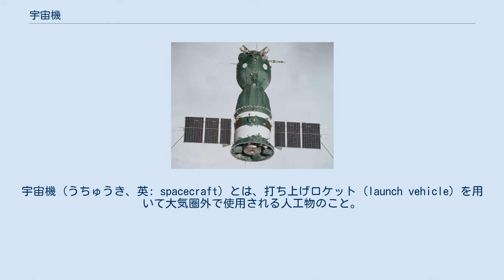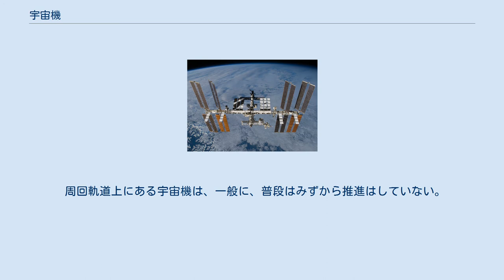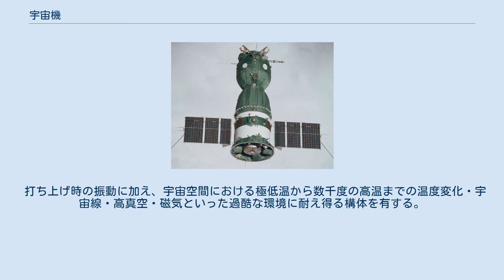宇宙機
宇宙機（うちゅうき、英: spacecraft）とは、打ち上げロケット (launch vehicle) を用いて大気圏外で使用される人工物のこと。
 スプートニク1号。
世界初の人工衛星 ソユーズ7K-L1のイラスト アポロ11号の月着陸船イーグル ソユーズ19号 国際宇宙ステーション（STS-129にて撮影されたもの） 「宇宙機」とは英語の「大気圏外（宇宙空間）で使用することを想定した人工物」の総称を指すspacecraftに対する日本語の訳語であり、無人機も有人機も含まれる。
有人機は一般的に「宇宙船」と呼ばれ、「宇宙ステーション」も有人機に含まれる。
無人機には「人工衛星」や「人工惑星」、「宇宙探査機」などが含まれる。
 通信、地球観測、気象学、ナビゲーション、宇宙植民、惑星探査、人や物資の運搬など様々な用途が宇宙機にはあり、これら宇宙機を宇宙空間まで運ぶための推進装置はローンチ・ヴィークル(launch vehicle, LV)と呼び、宇宙機とは区別される。
 周回軌道上にある宇宙機は、一般に、普段はみずから推進はしていない。
ただし、軌道を変更させるために推進装置を備えているものも多数ある。
 宇宙機は一般に次のような条件を満たさねばならない。
 打ち上げ時の振動に加え、宇宙空間における極低温から数千度の高温までの温度変化・宇宙線・高真空・磁気といった過酷な環境に耐え得る構体を有する。
 様々な装置を動かすための動力源（通常は電力源）を持つ。